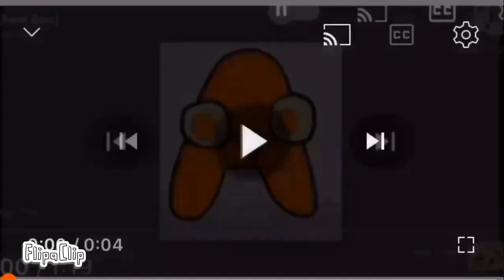A | Nogai Alphabet Lore